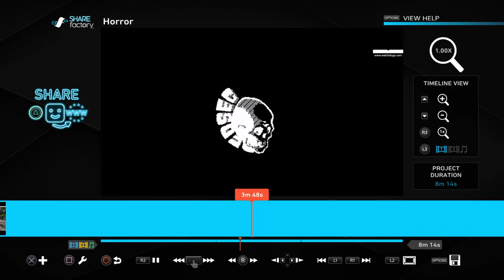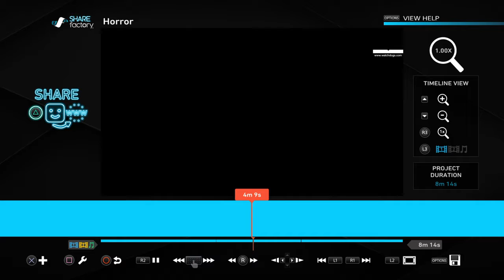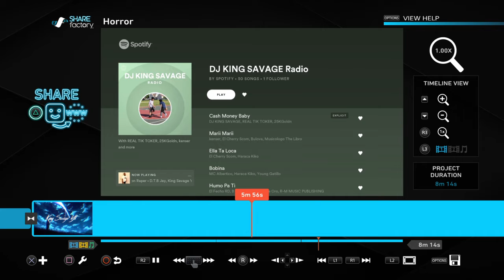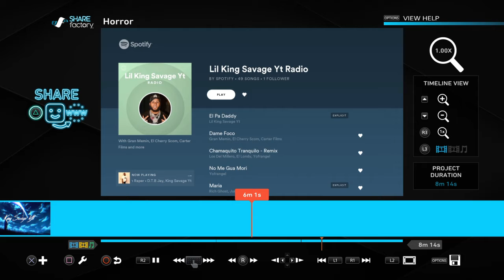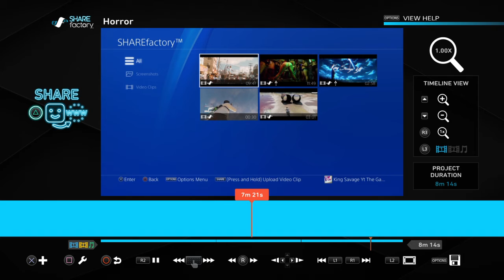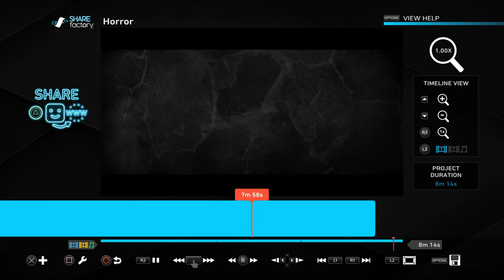SHAREfactory™ 04/18/2022 (Video)